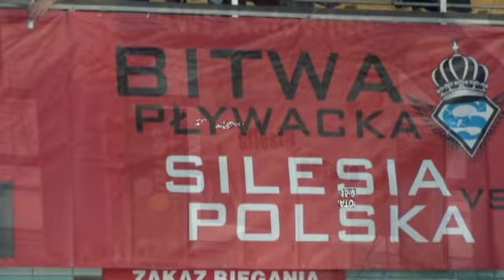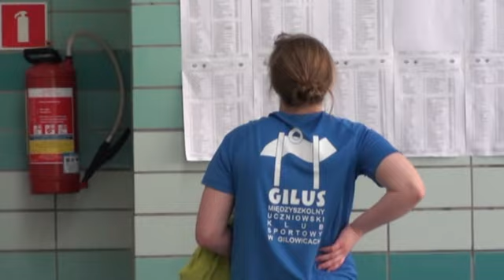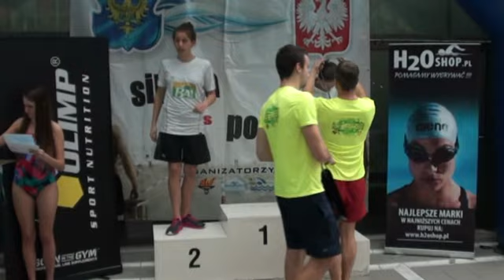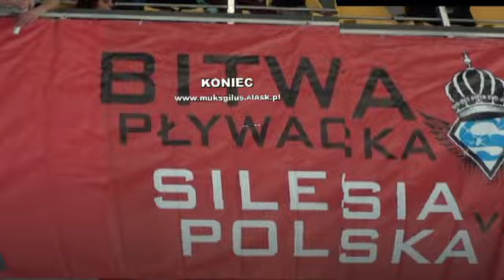14-15.02.2015 GILUSY na Pucharze Silesia AWF KATOWICE